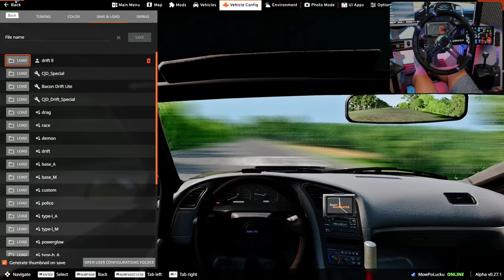BeamNG vs Assetto Corsa - Co lepsze do driftowania?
Assetto Corsa to symulator wyścigowy, który został stworzony przez włoską firmę Kunos Simulazioni. Jest on dostępny na komputery osobiste oraz na konsole Xbox One i PlayStation 4. Assetto Corsa jest uważany za jeden z najbardziej realistycznych symulatorów wyścigów samochodowych, oferując wierne odwzorowanie fizyki jazdy oraz doświadczenia za kierownicą różnych modeli samochodów. Gra oferuje szeroki wybór tras oraz samochodów do wyboru, a także możliwość rozgrywki w trybie wieloosobowym z innymi graczami online.

BeamNG.drive to symulator jazdy, który został stworzony przez niemieckie studio BeamNG. Jest on dostępny na komputery osobiste. Podobnie jak Assetto Corsa, BeamNG.drive słynie z realistycznego modelu fizyki jazdy i doświadczenia za kierownicą samochodów. Gra oferuje szeroki wybór samochodów, a także różne rodzaje terenów i tras do jazdy. Co ważne, gra pozwala na swobodne eksplorowanie otoczenia oraz na doświadczanie różnych sytuacji na drodze, takich jak wypadki czy uszkodzenia samochodu.